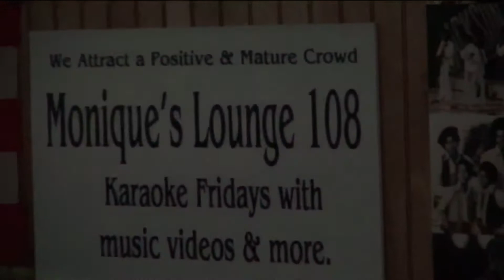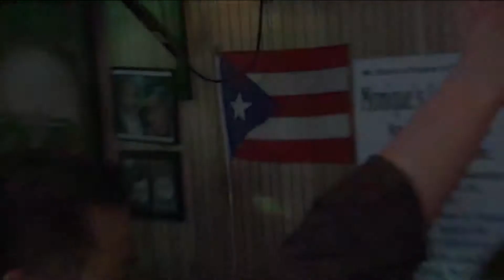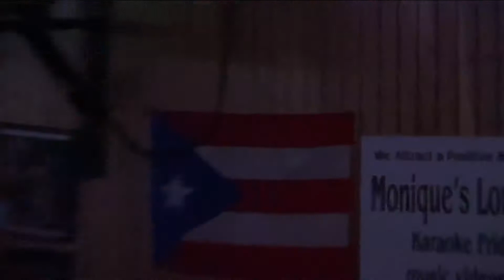Dj Andy Rodriguez & Host Franklin David Flores at Monique's Lounge 108 video by Jose Rivera 11:29:14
Monique's Lounge 108 … Presenting the BEST Salsa music has to offer. Every Saturday night, the Salsa Die-Hard dancers go to one place to do their thing, Dance to the best Salsa in New York, With Dj Andy Rodriguez en Monique's Lounge 108 181 E 108th St, New York,NY 10029, el Hogar de los Salseros en nuestro barrio en Nueva York.